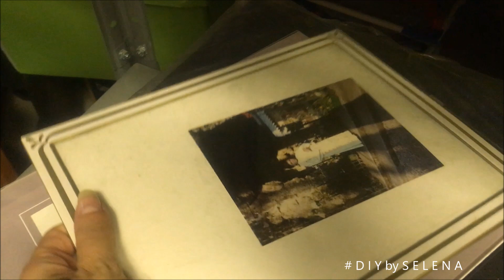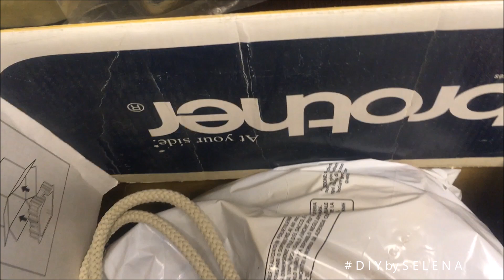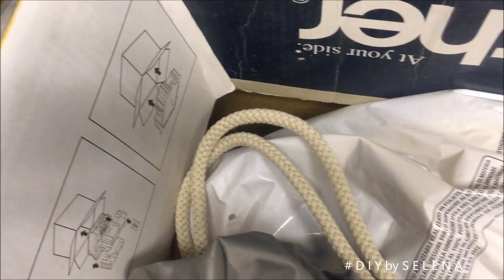VLOG 9/08/2017 - MI VERGOGNO TANTISSIMO!! LE MIE FOTO A 16 ANNI E INCONTRI PERICOLOSI...